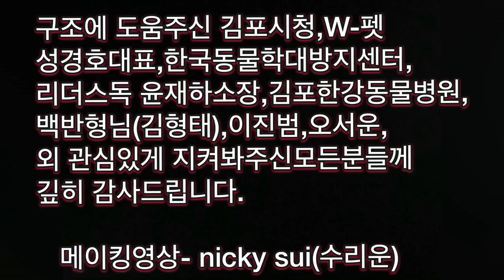견주에게 학X받던 어린 10마리 강아지들 구조일지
무슨말을 어디서부터 해야 할지...
20년같은 2일이였습니다.
모든게 순식간에 감정에 치우쳐 벌어진것같아
모든분들게 송구스럽습니다.
하지만 tv에서만 봤던 동물 학X현장을 직접
보게된 저는 참을수없는 분노와 고통이 밀려왔고
이성보다는 감정에 충실할수밖에 없었습니다.
후회는 없습니다.지난9월19일 현장을 발견한날 부터 9월20일 구조후 보호하는 모습까지 영상에 담았습니다.한국동물학X방지센터에서 보호중인 나머지 4마리 아이들의 구조후 보호받고있는 영상을 담지못해 너무 아쉽습니다. 29일 나머지 4마리 아이들을 만나로 양주에 있는 보호소에 방문할 예정입니다. 그때 영상 잘찍어 올리겠습니다.지금 W-펫에 보호중인 6마리 아이들은 비교적 건강한편인데 변에 기생충이 발견되에 구충제를 먹이고있습니다. 나머지 4마리는 모두 호흡기가 좋지않아 동물학대방지센테에서 병원검사와 치료를 하고 9월29일 아이들을 만나기로했습니다.구조도 중요하지만 아이들이 좋은곳으로 입양될수있도록 끝까지 책임있게 노력하는게 중요하다 생각됩니다.저혼자만의 힘으로 되는것이 아니지만 구해주지못한 대한민국의 학대받는 강아지와 동물들에게 너무 미안하고 죄스럽습니다.
관심을 끌고싶어 영상을 만들어 올린것이 아닙니다.다만 이영상을 보고 대한민국 국민들이 조금 이라도 더 학대받는 강아지와 동물들에게 관심을 갖아주셔서 학대받는 강아지와 동물들이 없어졌으면 개고기문화가 사라졌으면 하는 바램에 올립니다.저보다 더 학대받는 강아지들을 구해주고 보호해주는 단체가 많습니다. 훌륭한 단체나
동물애호가분들도 많습니다.
영상에서 일부 말도안되는 대처를 하는 일부
단체들에게 한마디 아니 열마디 했습니다.
훌륭하신 분들과 단체까지 싸잡아 말한게 절대 아닙니다.
이번일에 도움을 주신 곳 중에도 동물학대방지센터가 있습니다.
단체들이 모두 그런거 아니라는거 잘 압니다.
나름대로 절차가 있고 이유가 있고 사정이 다 있겠죠...
하지만 제 상식은 그런거 다 똥이라 생각하고 사는 사람입니다. 무식해서 죄송합니다.
생명을 구하는거 절차 환경 상황 다 필요없는 거 아닐까요.
본의 아니게 좋은일 하시는분들 싸잡아 씹는거 같아 죄송하네요.
저는 그날 제가 겪은 모든것을 솔직하게 말한거 뿐이니 제가 한말에 문제가 된다면 제가 책임져야죠.
누군가 염려하는 말을 제게 하더군요. 제가 너무 단체를 콕찝어서 말하면 나한테 피해간다고.ㅋㅋㅋ 그래서 이름은 삐~처리 했습니다.
저도 쫄아서요 ㅜㅜ 하지만 괜찮습니다.
하고싶으면 하세요 상대해드릴께요.
더이상 내려갈곳도 없는 잡초같은 놈이거든요.
그래도 마지막에 동물학X방지센터에서 도와주셔서 대한민국 모든 단체가 다 그런건 아니여서 너무 다행이라고 생각 하고 있습니다.

이번 구조에 도움을 주신
김포시청,한국동물학X방지센터,
W-펫 성경호 대표,김포한강동물병원,
(백반형님)김형태 ,오서운 ,
현진영tv가족들 지옥같은 2일동안 응원해주고
공유해주신 많은 분들께 머리숙여 깊히 감사드립니다.

메이킹영상 - Nicky Sui (현진영tv)